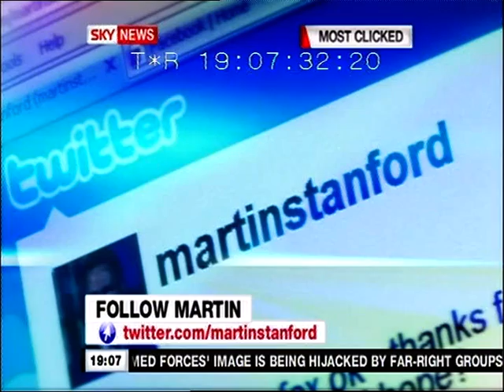Sky - Stolen Valour - Maurice Cousins